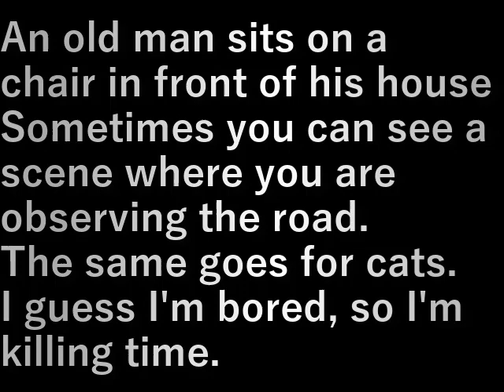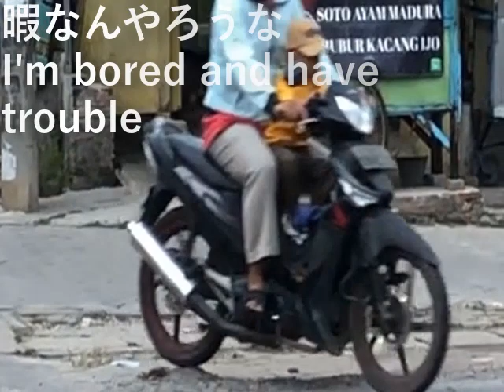インドネシア123.猫(2023.10.15) cat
老人が家の前で椅子に座り
道路を観察する風景を見かけることがある。

ねこもおんなじ、暇なんやろうな。

An old man sits on a chair in front of his house
Sometimes you can see a scene where you are observing the road.

The same goes for cats.
I guess I'm bored, so I'm killing time.

設備屋の適当田舎暮らし